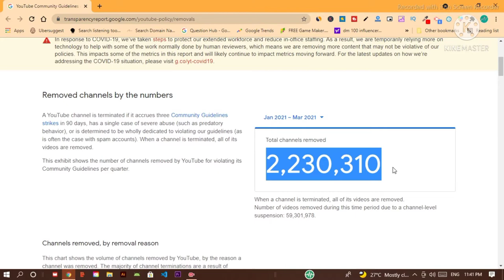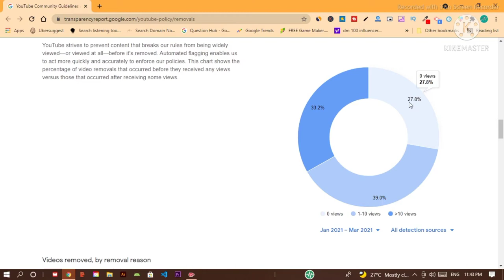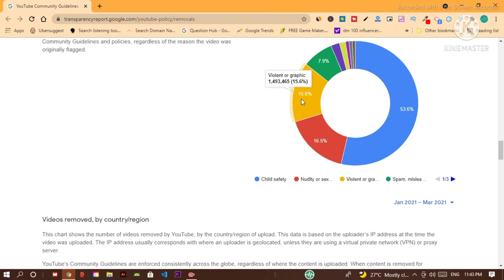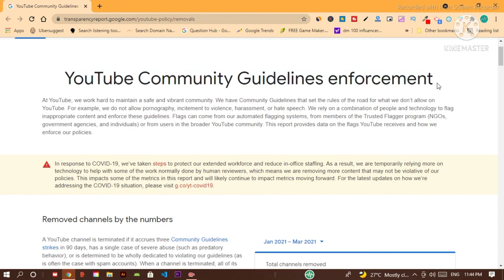22 LAKH PLUS YOUTUBE CHANNEL DELETED IN 2021.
22  LAKH PLUS  YOUTUBE CHANNEL DELETED IN 2021.

Doston ye Video Me aaplog janega ki youtube ne 22 lakh se jyada youtube channel ko delete kar diya ha jan to march ke bich me.

My Gadget---

How to Make 100$ per day with Clickbank.